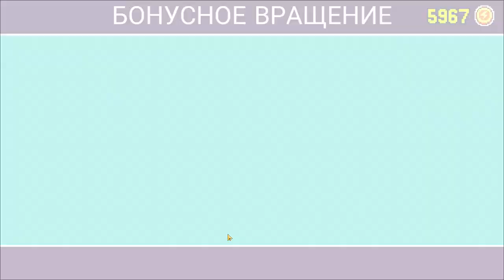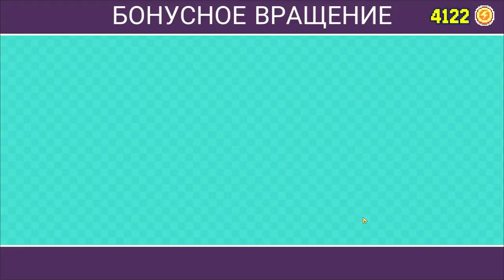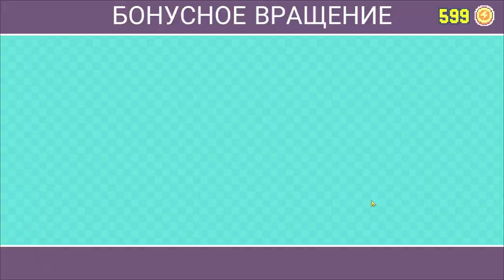Pixel superheroes: Wannabe МЧИСЬ КАК ВЕТЕР,НЕ СПОТКНИСЬ 😅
Pixel superheroes: Wannabe - управляйте движением супергероев, которые бегут по городским улицам, крышам домов, коридорам и другим локациям. Собирайте монеты Соберите собственный отряд супергероев в этой динамичной игре для Андроид. Управляйте стремительным героем, несущимся вперед на безумной скорости. Найдите других супергероев, которые присоединятся к Вашей команде и будут бежать следом за лидером. Собирайте по пути монеты и полезные бонусы. Перепрыгивайте через различные преграды. Молниеносно побеждайте коварных злодеев и освобождайте заложников.

Особенности:

Пиксельная графика
Множество супергероев
2 режима игры
Простое управление
Невероятные бонусы